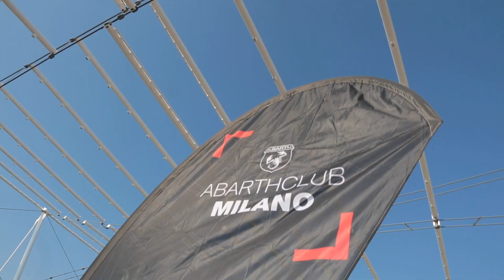Abarth Days 2019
En Milán se congregaron más de 5.000 fanáticos de la marca, con 3.000 unidades celebrando el 70º aniversario de la firma del Escorpión.